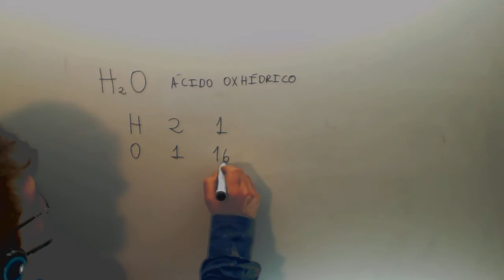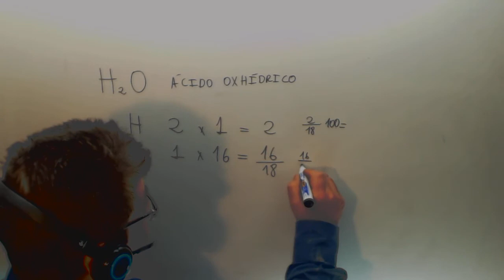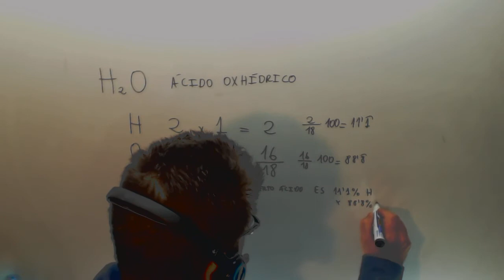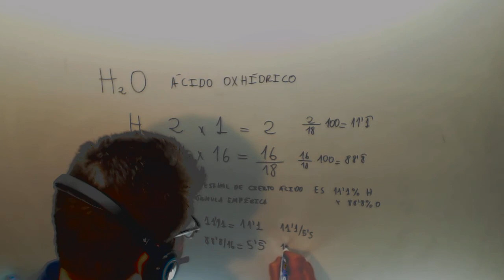Composicion centesimal Fisica y Quimica 1º Bachillerato Academia Usero Estepona